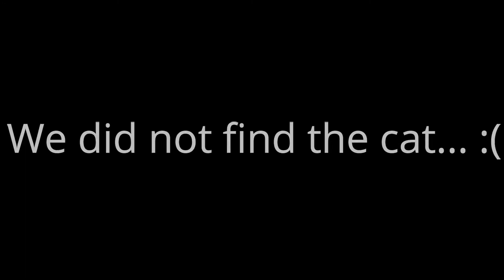Glazed Chicken Sandwich Challenge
Let's make this new food a challenge, everyone try it and post it on your social media haha